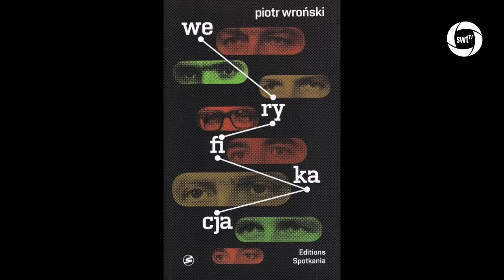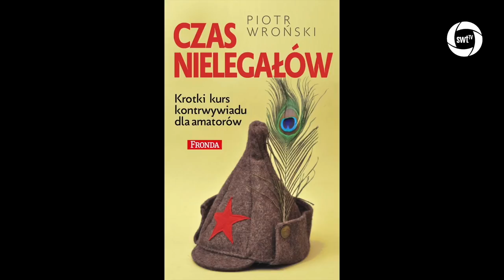Piotr Wroński KChT 024 Nasi "druzja" z FSB, czyli o porozumieniu z Rosjanami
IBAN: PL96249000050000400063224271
Kod SWIFT banku: ALBPPLPW
Dziękuję!